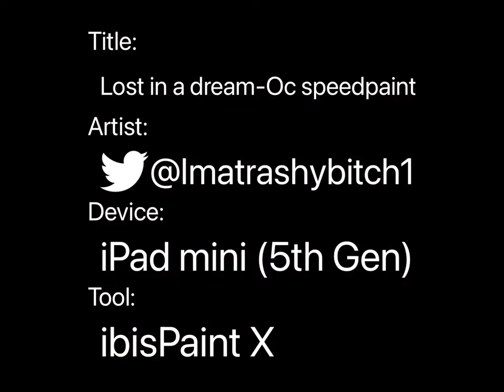Lost in a dream-Oc speedpaint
Made a dreamlike drawing cuz it’s slay